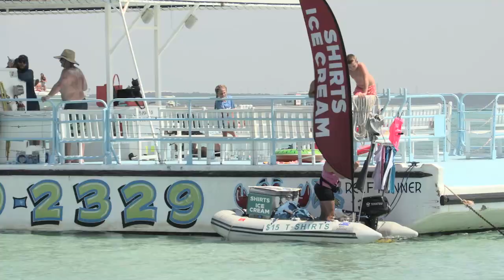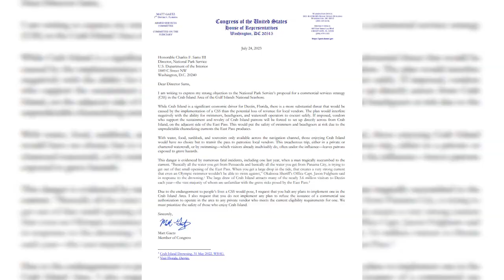Changes to Crab Island: Gaetz leading the charge to halt National Park Service proposal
Congressman Matt Gaetz is fighting a National Park Service proposal to remove vendors from operating on Crab Island in Destin.

The vendors are a staple to that area.

The National Park Service wants to move the vendors because it says it's concerned about life-threatening accidents and fatalities, damaged seagrass bed and diminished water quality.

According to Gaetz, the federal government is looking to regulate Crab Island in a way he explains could shut down nearly 100 small business owners.

The National Park Service proposal for a Commercial Services Strategy would seemingly take the place of at least 88 independent vendors on the island.

Those vendors would still be allowed to work, but they would have to move their floating businesses to nearby deeper waters off of Crab Island outside the current federal waters.

No word on when the change would go into effect.